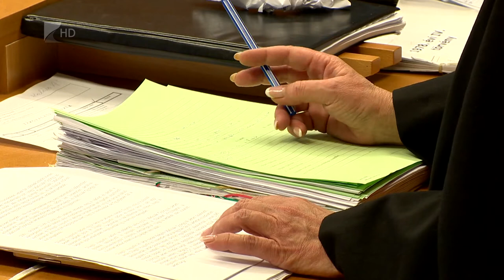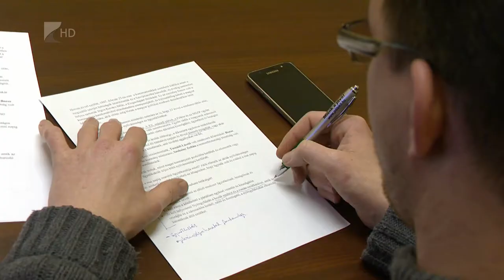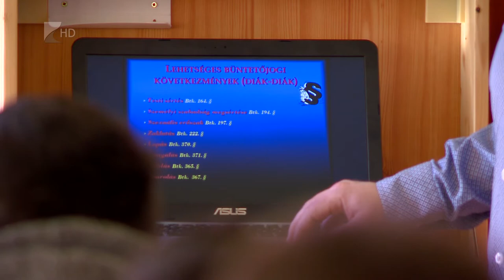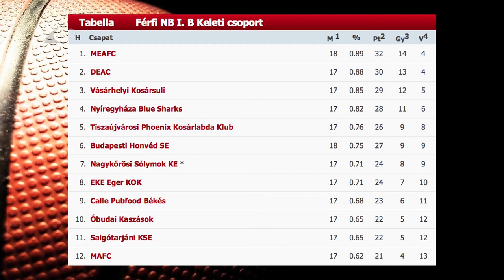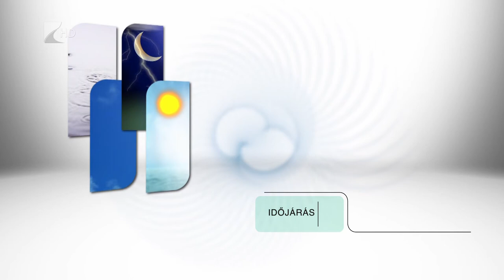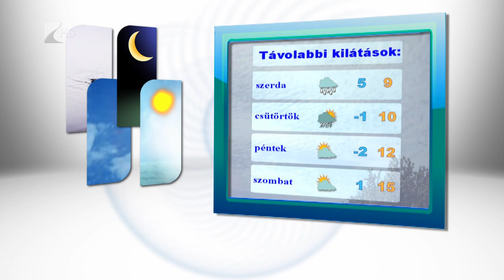Híradó 2017. 02.27. - Kölcsey Tv